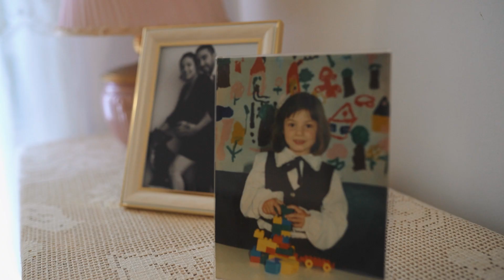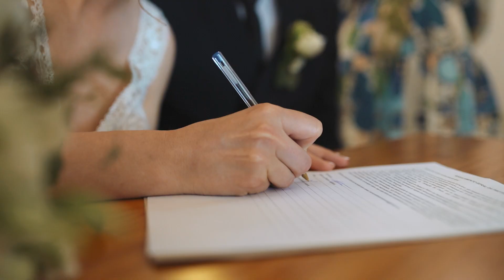Marisa & João Film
Casamento e Batizado realizado no dia 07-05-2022